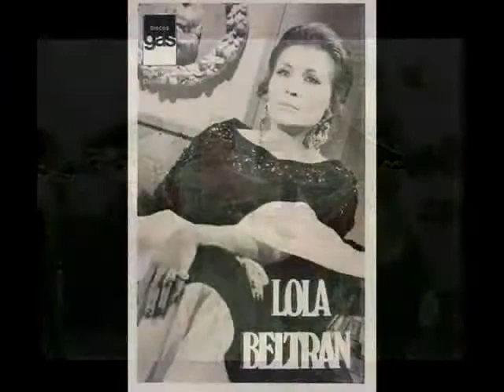lola beltran serenata con cilindro